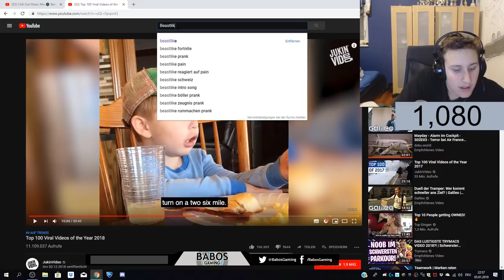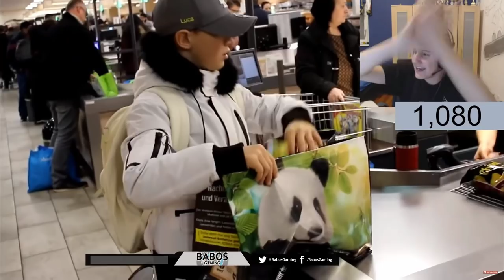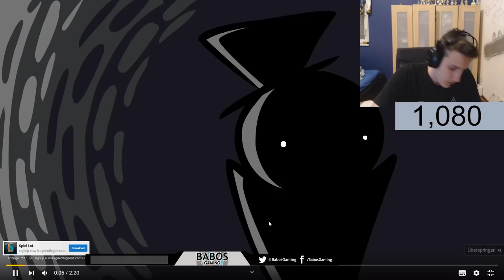ML Gamer reagiert auf BEASTLIKE ESKALATION !!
Dieses Video soll niemand BELEIDIGEN ODER VERLETZEN !
DIENT NUR ZUR UNTERHALTUNG !!